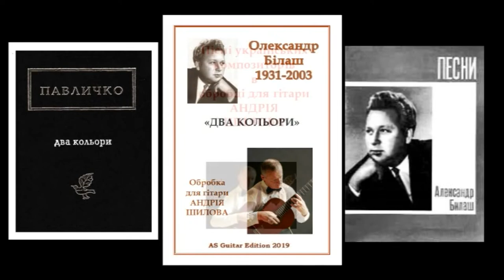Олександр Білаш_ДВА КОЛЬОРИ, обробка Андрія Шилова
The popular Ukrainian song composed by Alexander Bilash on the lyrics of Dmytro Pavlychko "TWO COLORS". Arranged for guitar by Andrey Shilov. The song is published by "AS Guitar Edition" as a separate piece, in the book of "Two Songs by A.Bilash" and also in the book "SONGS OF UKRAINIAN COMPOSERS ARRANGED BY ANDREY SHILOV".
The information about the dates of the poet - D.Pavlychko that is in this video was taken from the Internet and turned to be wrong!
Apologies to the poet and wishing long and happy life!!!
Пісня Олександра Білаша на вірші Дмитра Павличка "ДВА КОЛЬОРИ" в обробці для гітари Андрія Шилова. Пісня видана видавництвом «AS Guitar Edition» як окрема п'єса, в збірці "Дві пісні О.Білаша", а також в збірці "ПІСНІ УКРАЇНСЬКИХ КОМПОЗИТОРІВ В ОБРОБЦІ АНДРІЯ ШИЛОВА".
Білаш з Павличком сиділи на якомусь з'їзді комсомолу. Було нецікаво, вони почали поглядати наліво й направо - почали шукати гарних комсомолок, тому роздивлялися по залу. І раптом попереду Білаш побачив жіночку з накинутою на плечі хусткою: на чорному тлі - червоні троянди, такі яскраві, що просто очі виїдали.
 - Бачиш оту жіночку? - спитав Білаш Павличка. - Дивись, яка хустка - червоне і чорне.
  - Червоне - то любов, а чорне - то журба, - відповів Дмитро Васильович.
Я відчув, що це початок пісні, так само як золотошукач відкриває краплину золота, згадує Дмитро Павличко.
Ми втекли із засідання, поїхали до Будинку творчості у Ворзелі і в той же день разом з Сашком дописали пісню буквально за півгодини.
— Дмитре, — сказав Олександр Іванович, — ми з тобою написали щось таке, що нас переживе.
— Доки я не почую, як її заграють у ресторані, не повірю, що народ її полюбить, — відказав Павличко.
Білаш схитрив. Десь через рік повів його до ресторану, де грали його знайомі хлопці, й підмовив їх виконати цю пісню.
Вона лежала рік у Дмитра Гнатюка, а потім, напередодні жовтневих свят, Гнатюк показав її в ЦК, і там, як він мені розповідав, одна дуже поважна особа сказала - пісню потрібно переробити, тому що вона не є соціалістичною. Але я сказав, що нічого переробляти не буду, і нехай та поважна особа переписує сама. Петро Шелест (саме він був тією поважною особою), дізнавшись про мою відповідь, розлютився, але потім сказав, що чорт з нею, і нехай Гнатюк співає як є. Пісня прозвучала, і почала співатися повсюди. Після цього мене і Білаша викликали у партійну школу, де два кагебісти з нами вели бесіду і сказали, що я мав би прекрасно знати, що таке червоне і чорне - мовляв, ми написали бандерівський гімн. Нам тоді просто кості затерпли, бо ми розуміли, чим це загрожує. Я тоді почав говорити, що рушники, сорочки – навіть на Гуцульщині, звідки я родом, - вишивають червоно-чорними нитками. Я сказав, що це народна вишивка, а отже, і народна пісня. Врешті-решт я навіть запитав їх: а який прапор був у Паризької комуни? Я був начитаний і знав, що Паризька комуна мала червоно-чорний прапор. Коли я їм це сказав, вони затихли.
Інформація про дати Д.Павличка, яка потрапила до цього відео, була взята з Інтернету і виявилася хибною. Вибачення поетові і довгих років щасливого життя!